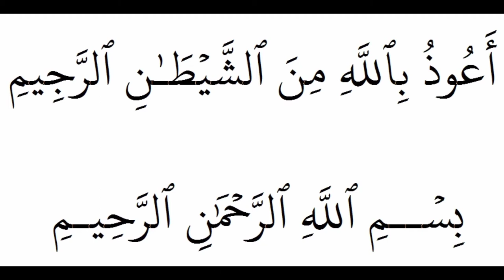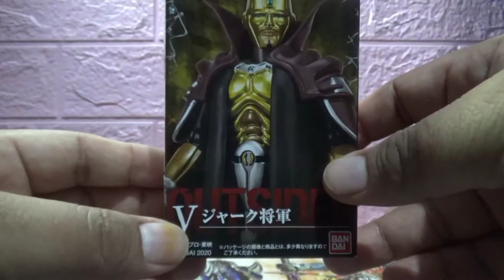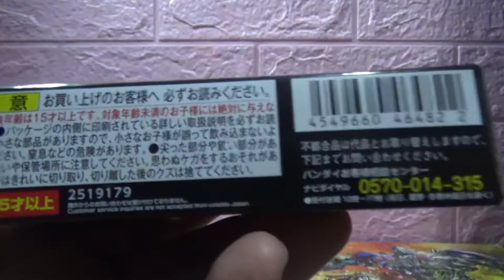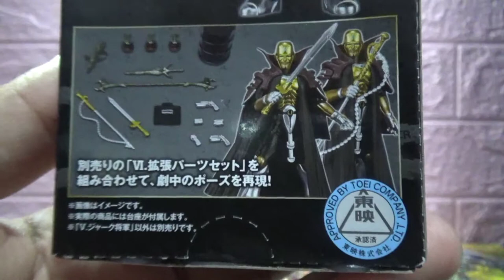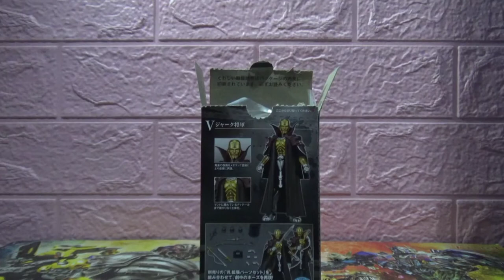REVIEW ACTION FIGURE GENERAL JARK